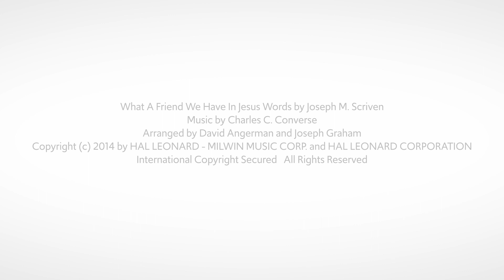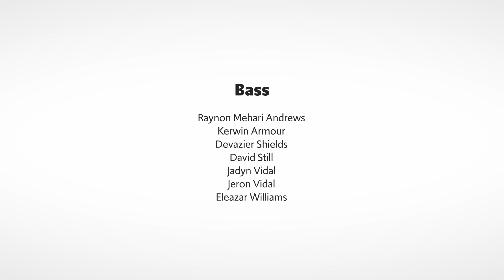OAA High School Choir-What A Friend We Have In Jesus